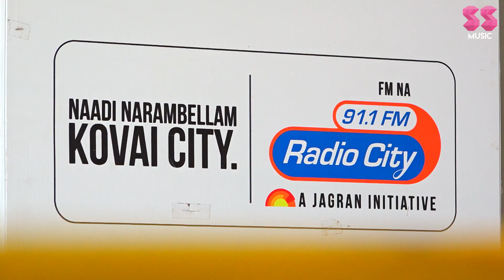Rajavelu Interview | Coimbatore Shopping Festival 2017 | SS Music | Radio City Kovai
In an extensive number of events taking place in Coimbatore Shopping Festival 2017, at Codissia Trade Fair Complex, Coimbatore.

Here is The Interview of "Mimicry Artist Rajavelu"; @Radio City Kovai.